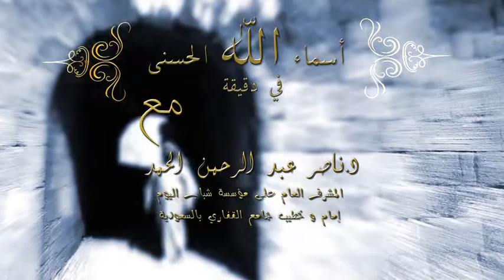EP 12* desktop